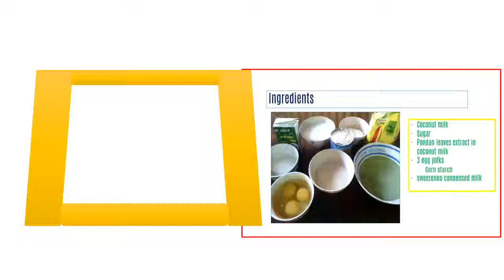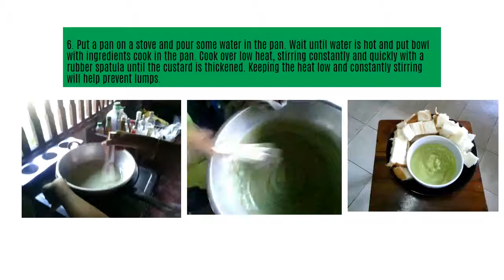Thai Pandan Custard สังขยาใบเตย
Thai Pandan Custard
Ingredients:
1. Coconut milk
2. Pandan leaves extract with coconut milk
3. 3 egg yolks
4. corn starch
5. sugar
6. sweetened condensed milk